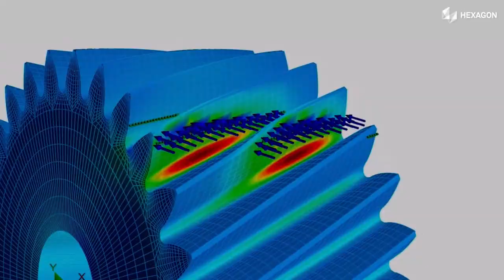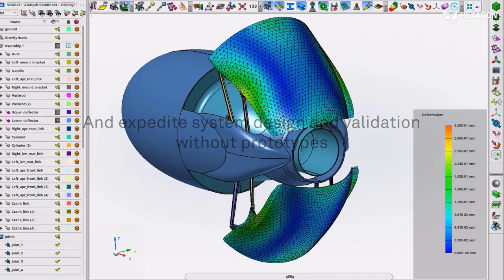Shift to Zero Prototypes with the HxGN System Dynamics suite!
👍 Shift to zero prototypes with the launch of our Hexagon System Dynamics suite!

Our HxGN System Dynamics Suite accelerates product development from the proof-of-concept phase to virtual product sign-off with minimal prototyping.